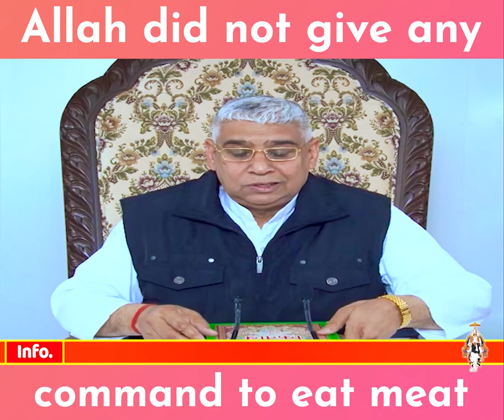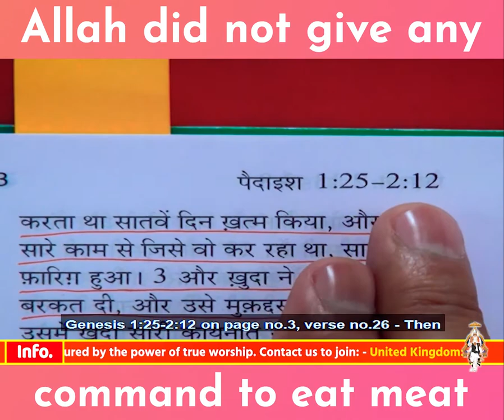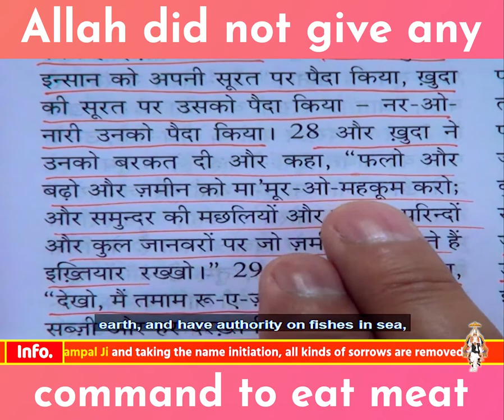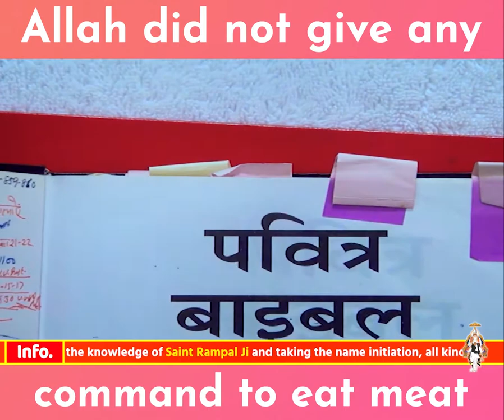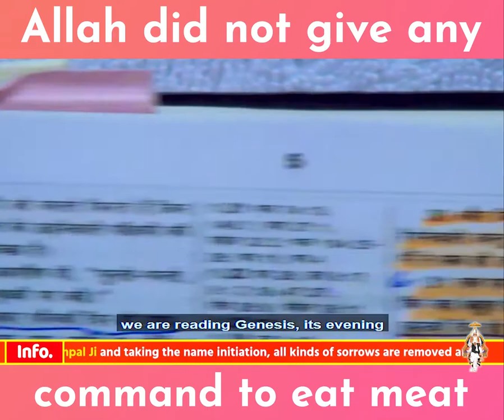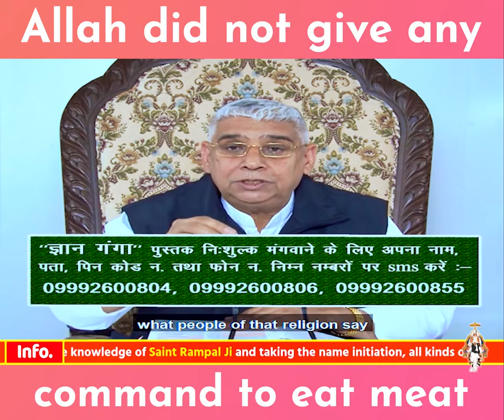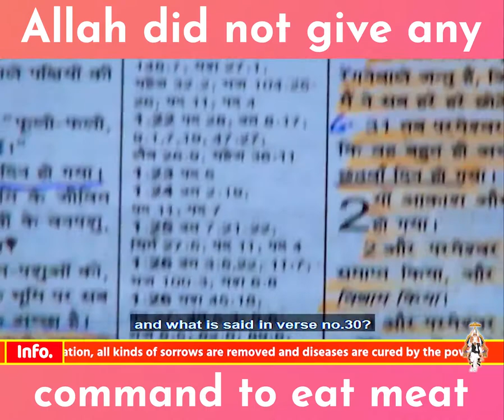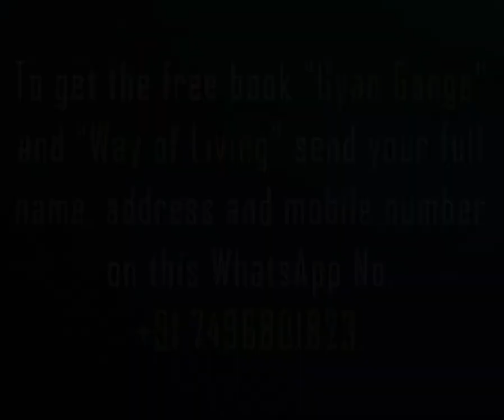Allah Did Not Give Any Command To Eat The Non Veg Or Meat.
allah kare tu mainu yaad na aave,
allah allah,
allah di kasam tu mainu pyar ho gaya,
allah ve,
allah mujhe dard ke kabil bana diya,
allah ne mujhe paida kiya,
allah hi janta hai mohammad ka martaba,
allah hu allah,
allah allah naat,
allah allah bol bande,
allah allah mujhe pyar ho gaya,
allah allah allah allah song,
allah allah qawali,
allah allah kiya karo,
allah allah mere allah,
allah allah ki kasam mujhe pyar ho gaya,
allah allah gojol,
a allah song,
a allah burai se bachana mujhko,
a allah a allah naat,
a allah tu hi atta,
a allah tofik de,
a allahabad hai,
a allah hu allah,
a allah waariyan,
a allah a allah naat by junaid jamshed status,
a allah meherban,
allah bahut bada hai,
allah bachaye meri jaan,
allah bachaye meri jaan ke razia gundo mein phas gayi,
allah bismillah,
allah bahut bada hai naat,
allah bismillah teri jugni,
allah by jass manak,
allah bachaye,
allah baba,
allah bhai kondapuram songs,
kaur b allah hoo,
cardi b allah,
derek wise-b-allah,
darkim be allah,
ron b allah,
allah ve b praak,
a for alpha b for bismillah,
allah di kasam b praak